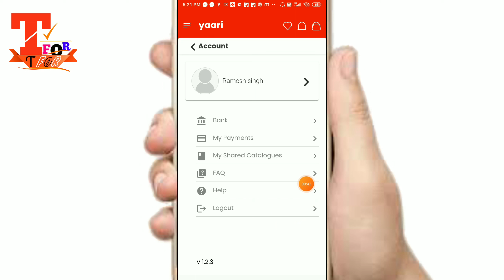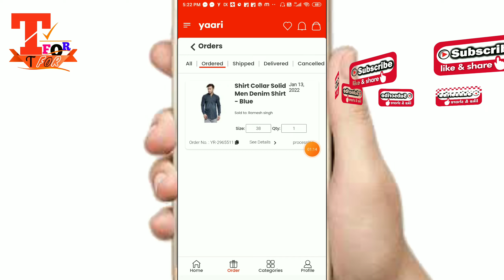yaari aap se order check kaise Kare new trick | how to check order status on yaari easy way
This video lastest yaari aap se order check kaise kare new trick | how to check order status on yaari aap easy way | how to check order in yaari | yaari me order kaise dekhe | yaari pe order kaise check kare
How to check yaari order
Yaari pe order kaise dekhe
Yaari par order kaise dekhe
Yaaari par order kaise check kare
Yaaari me order kiya hua saman kaise check kare.

Dosto aaj ki is video me yaari me order kiya hua saman kaise check karte hain bataya hu to video ko pura jarror dekhna aur share karna.